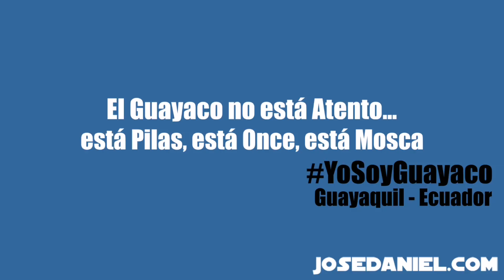Yo soy Guayaco Nina G